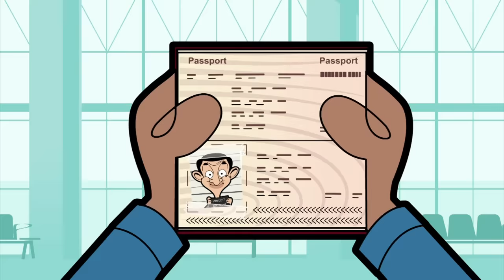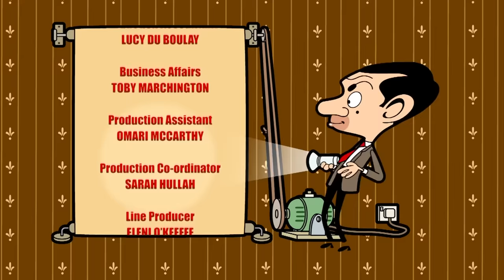Supermarrow BEAN | (Mr Bean Cartoon) | Mr Bean Full Episodes | Mr Bean Comedy